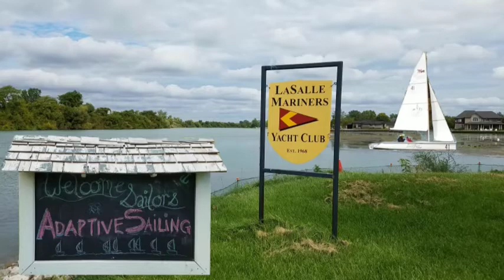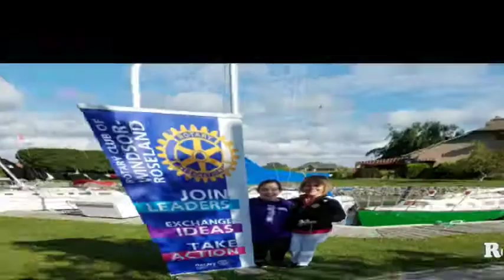Adaptive Sailing support by Rotary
Windsor Roseland Rotary Club was happy to provide assistance for the Adaptive Sailing project. This 2 day event allowed handicapped sailors to enjoy sailing in specially equipped boats that they could manage.